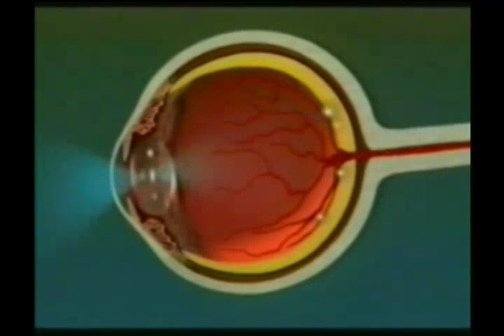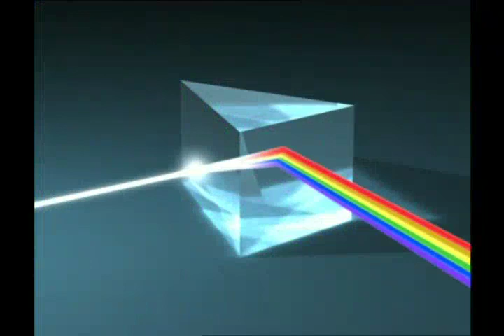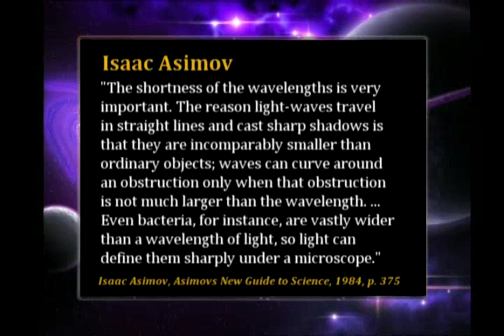The delicate order in the wavelenght of light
From "The harmony in the universe" documentary